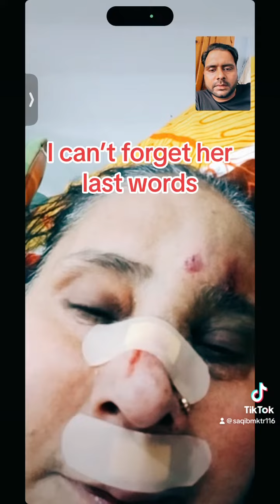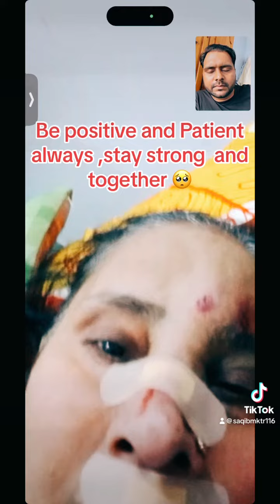Last video call with my mother , one day before she left us forever#mother